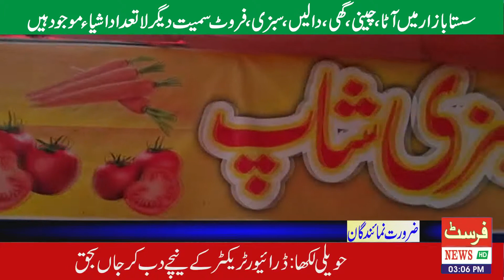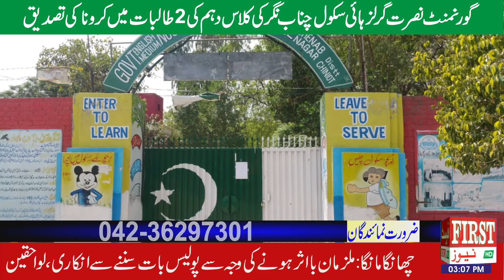First News Pakistan 12 April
FIRST NEWS PAKISTAN